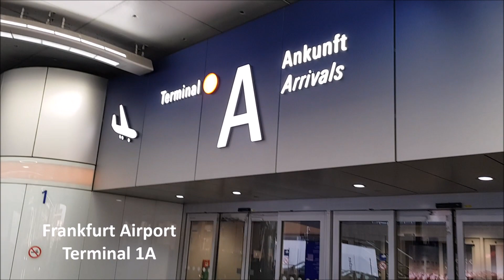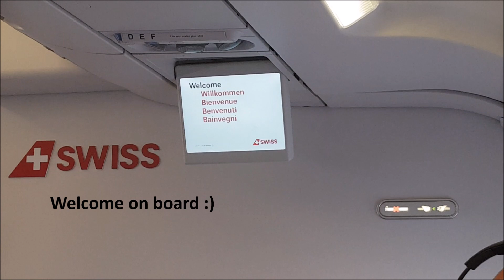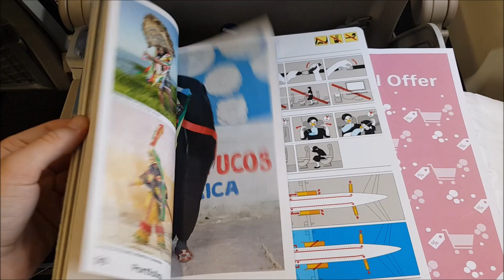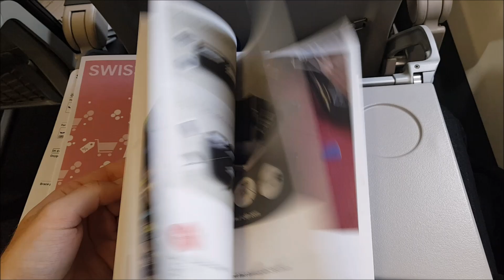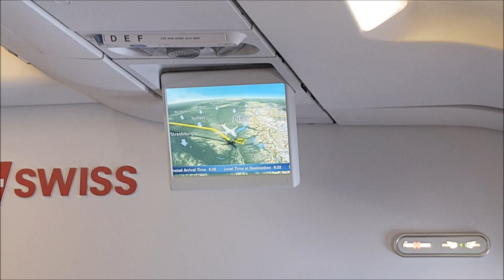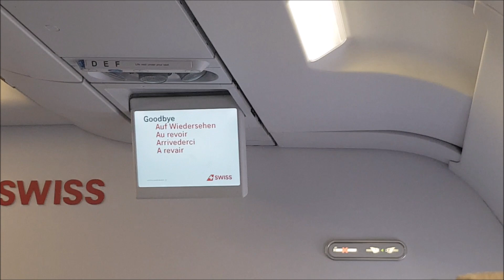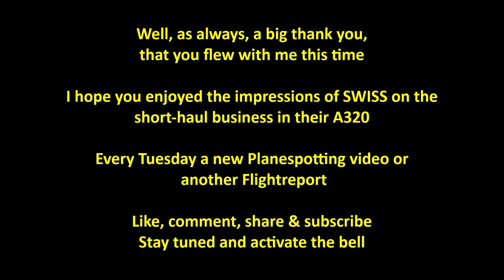Funny SWISS Purser | Business Flightreport | LX1069 FRA-ZRH A320 | Darmstadt98Fyler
Herzlich Willkommen bei meinem neuen Flightreport.

Geflogen bin ich dieses Mal mit der schweizerischen Fluggesellschaft SWISS International Airlines.

Los ging es von meinem Heimatflughafen Frankfurt.
Ziel war Zürich.

Aber seht selbst, was die SWISS im A320 auf der Kurzstrecke in der Business Class zu bieten hat.

Flugnummer: LX1069
Airline: Swiss International Airlines
Reg.: HB-IJJ
Flugzeugtyp: A320-214
Business Class
Sitz: 3F

Welcome to my newest Flightreport.
This time I flew with SWISS International Airlines.

It started from my home airport Frankfurt.
The destination was Zurich.

But see yourself what SWISS has to offer in the short-haul business class in their A320.

Flight number: LX1069
Reg .: HB-IJJ
Type of aircraft: A320-214
Business Class
Seat: 3F